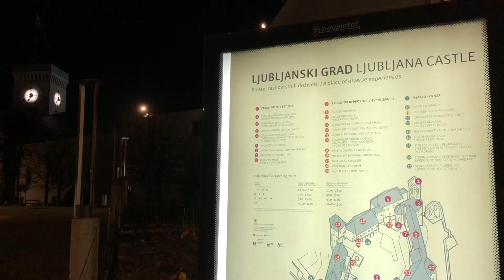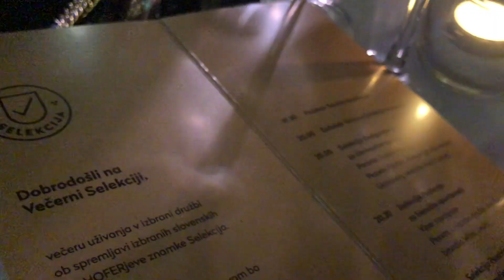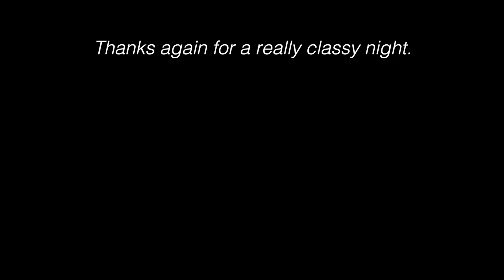Srečala sem NUŠKO!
Thanks, Hofer, for a great night!

📦 Mailing Address:
IMS merilni sistemi
Attn: Mariah Dolenc
Cesta Ljubljanske brigade 23a
1000 Ljubljana
Slovenia

Lahko mi pišete tudi v slovenščini.